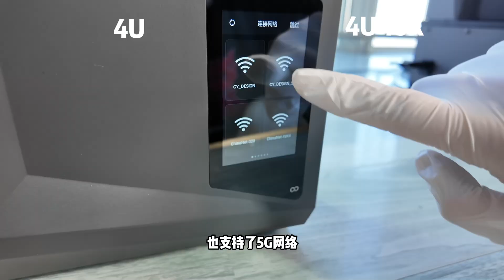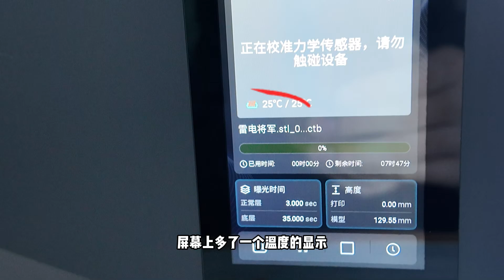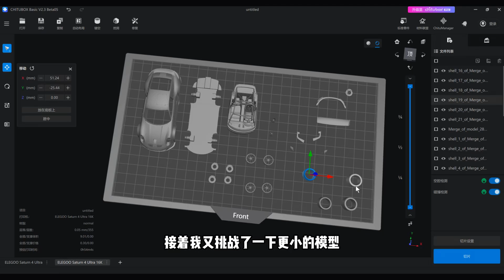光固化3D打印到底能有多精致！实测对比12K与16K打印效果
ELEGOO爱乐酷4U16K使用感受